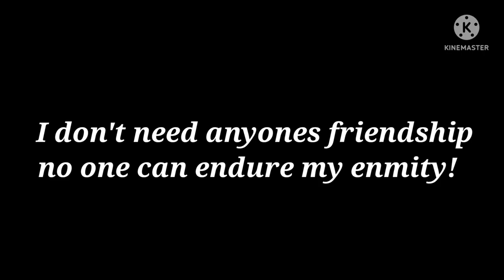Removing all friends😒| Hill Climb Racing 2